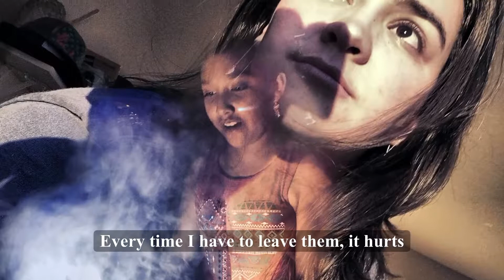Leah Smith “Family Away From Home”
This is my YouTube Presentation, I focused on the message of being homesick for family, and how we can find our families in the different places we go to.